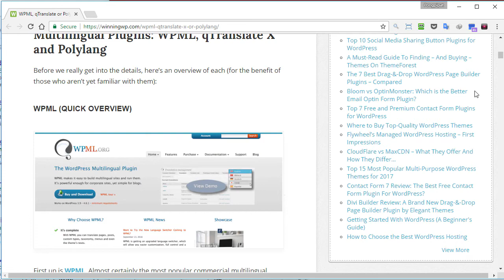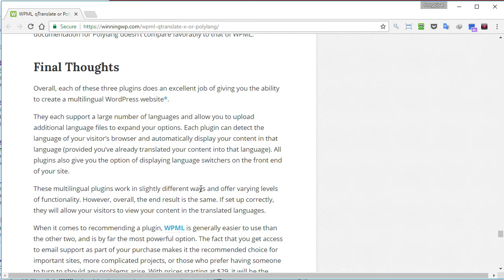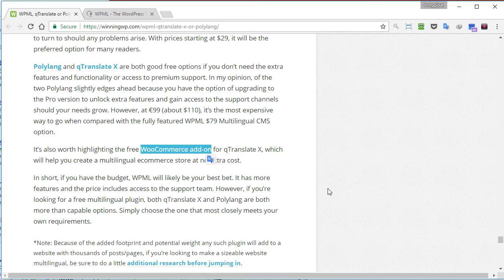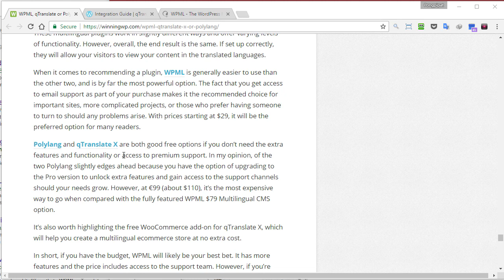WPML, qTranslate X และ Polylang ใช้อะไรดี?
ถ้าจะทำเว็บ Wordpress หลายภาษา ตัว plugin ดังที่จะเลือกใช้คงไม่พ้น 3 ตัวนี้ ตัวไหนดีอย่างไร?